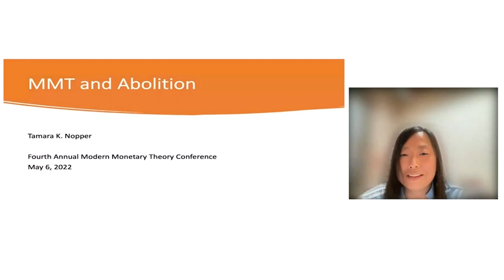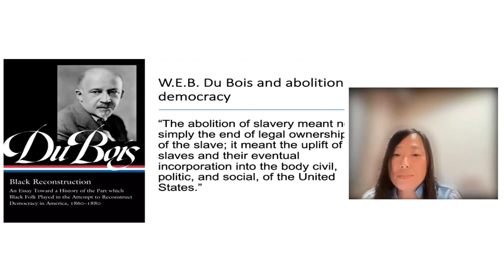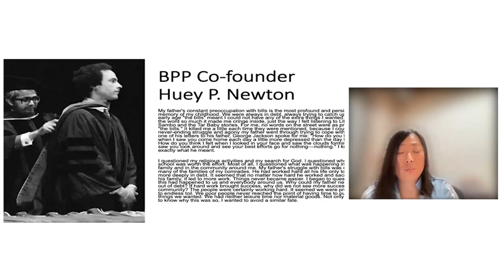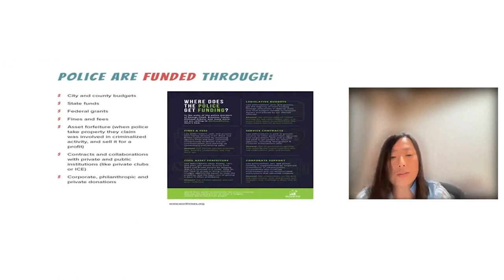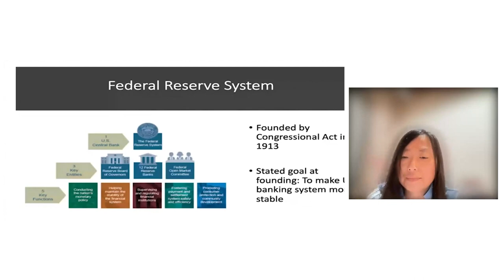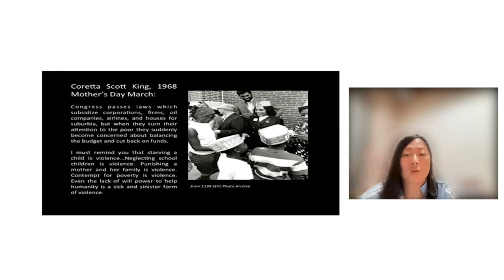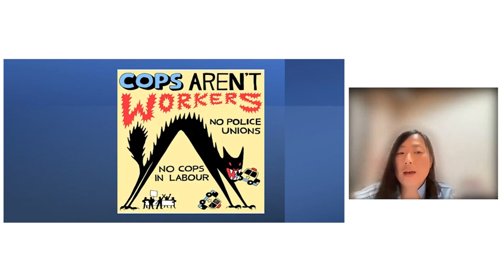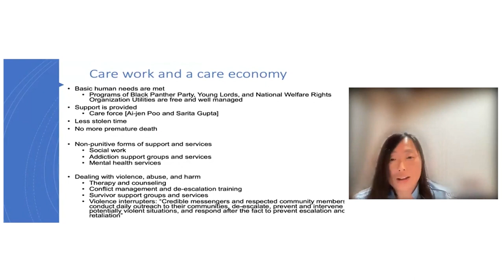Abolition and MMT | MMT Conference Day 5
Video recorded from Day Five of the 4th Annual Modern Monetary Theory Conference (held April 8th - 28th 2022), documenting featuring the panel discussing Abolition